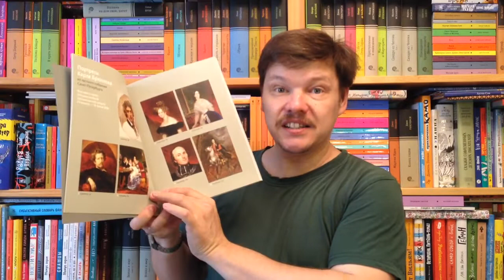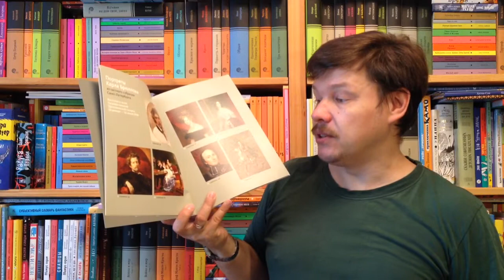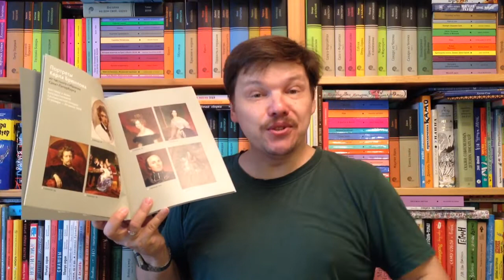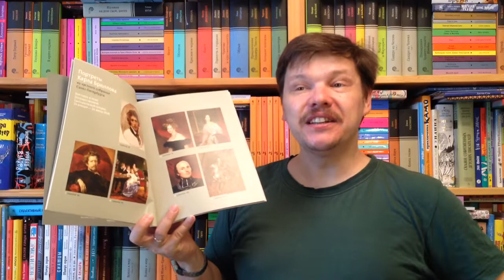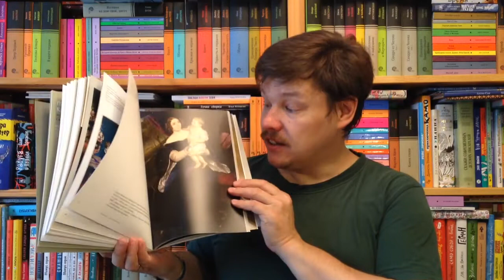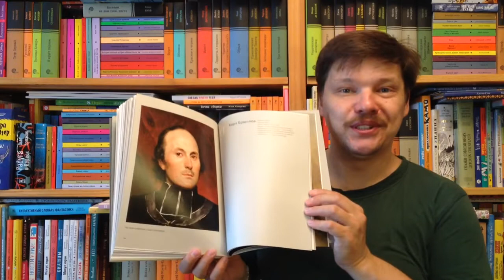Маркина Л. А. Карл Брюллов. Избранное. Портреты из частного собрания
Маркина Л. А. Карл Брюллов. Избранное. Портреты из частного собрания. - М.: Арт-Волхонка, 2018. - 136 с. - ISBN: 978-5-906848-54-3 Аннотация к книге: "Карл Брюллов. Избранное. Портреты из частного собрания"
Восемь портретов, исполненных К.П. Брюлловым в различные периоды творчества, ярко демонстрируют своеобразные типологические структуры портретного образа: парадные и камерные изображения, групповой семейный портрет, конный "портрет-прогулка", автопортреты. Среди представленных произведений - парадное изображение "Дамы у фортепьяно" (1838), "Портрет Е.П. Гагариной с сыновьями Евгением, Львом и Феофилом" (1824), а также повторение самого известного автопортрета К.П. Брюллова. Выставка продлится в Третьяковской галерее с 24 января по 24 июня 2018 года.

Как вести книжный видеоблог. Мастер-класс Дмитрия Гасина:
О детской литературе: что прочесть, кто пишет, где обсуждают? Более 170 ссылок:
Как сэкономить, покупая книги? -

Хорошего чтения!